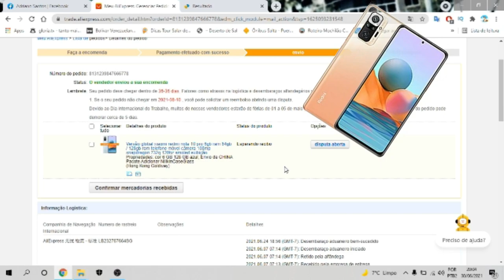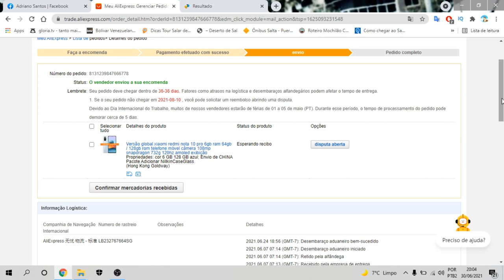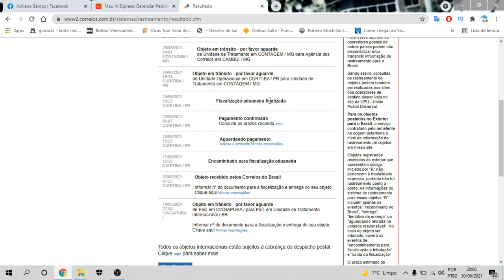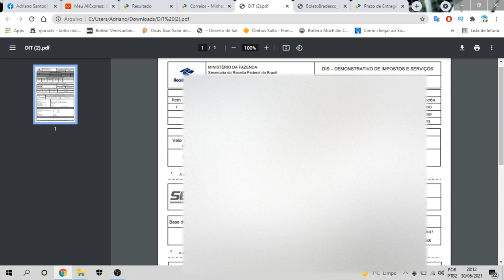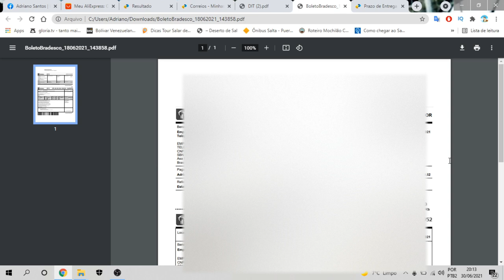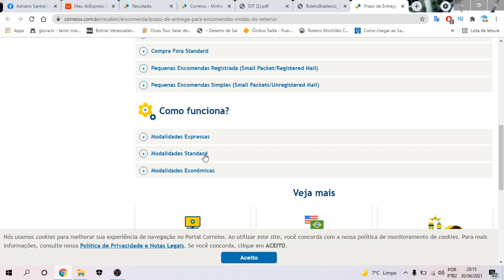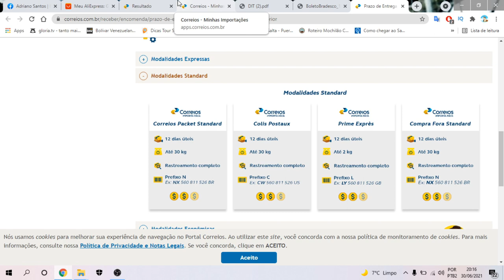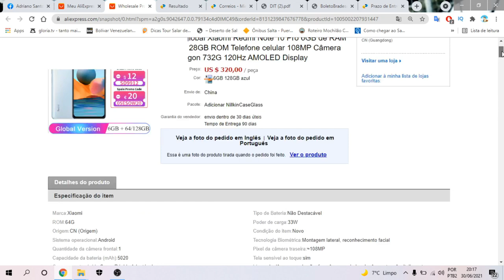Importei Redmi Note 10 Pro MAX E FUI TAXADO - OLHA SÓ O VALOR DA TAXA.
Importei Redmi Note 10 Pro MAX versão india E FUI TAXADO OLHA SÓ O VALOR DA TAXA Passo a Passo
celular Xiaomi Redmi note 10 pro max adquirido no AliExpress e foi taxado pela alfandega de Curitiba veja passo a passo desde a compra até processo de taxa.

~ LINKS DO PRODUTO ABAIXO ~ Vamos falar do REDMI  NOTE 10 PRO MAX.  Alinha redmi da Xiaomi tem muitos aparelhos, redmi note 10, redmi note 10S, redmi note 10 5g, redmi note 10 pro e agora o redmi note 10 pro max, a versao com camera 108mp, bateria grane, miui 12 e vai para a miui 13, é o melhor aparelho da linha redmi note 10! Vejam ai tudo sobre ele

🎁cupom - XRN10PROMAX